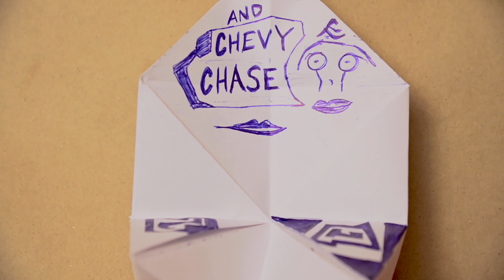Community Tv Intro Recreation